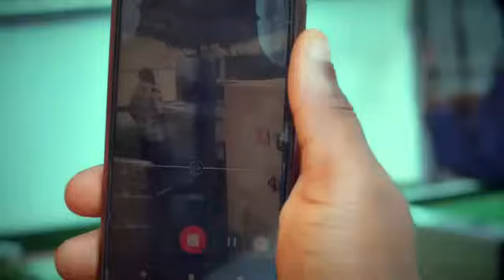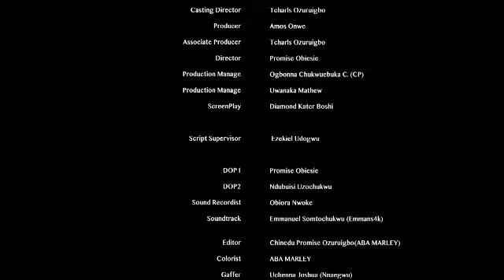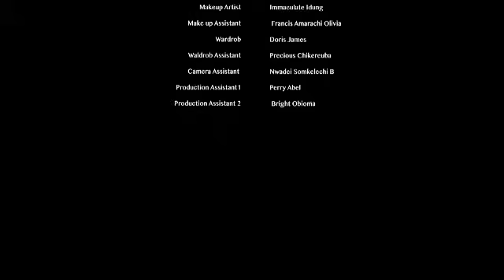HOW THE ARROGANT DAUGHTER OF A BILLIONARE FELL IN LOVE WITH HER MOTHER'S GATEMAN-LATEST2024